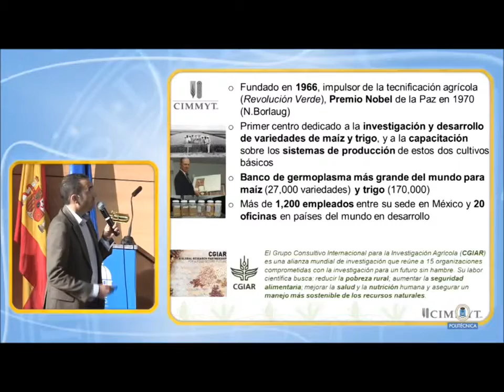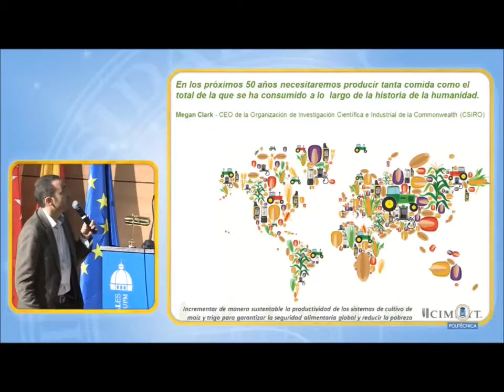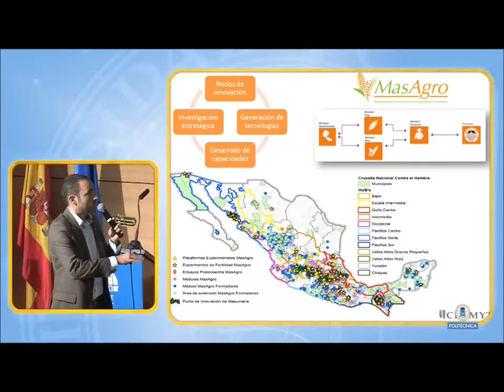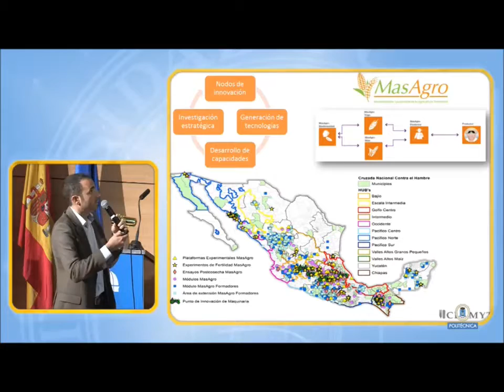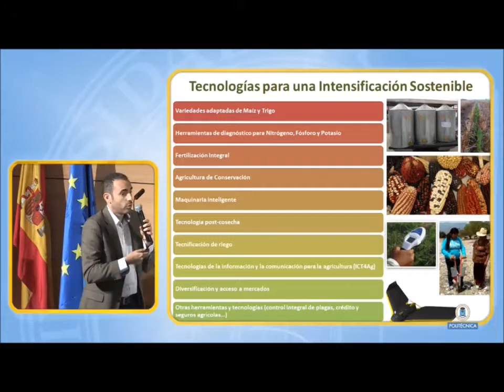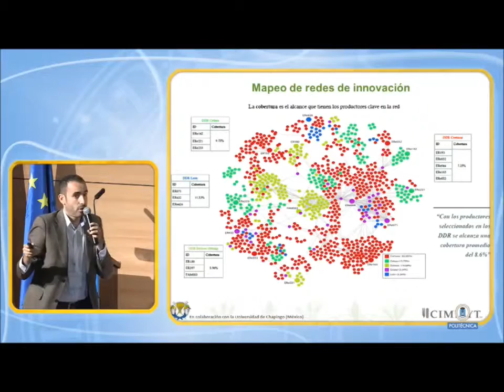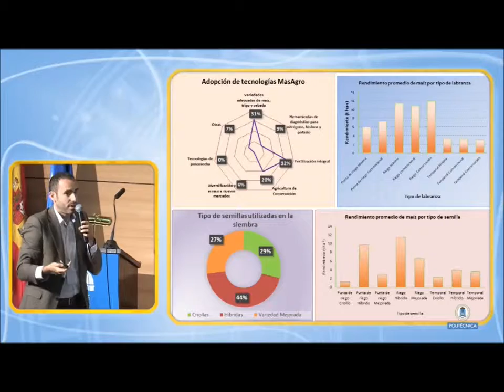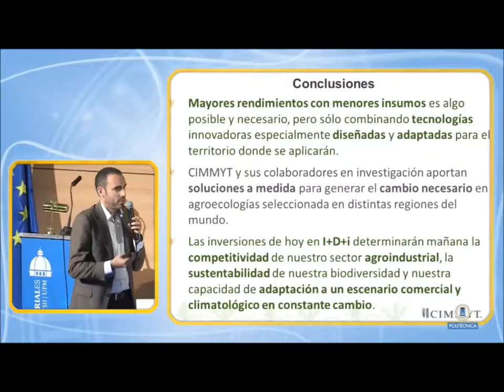Víctor López: Procesos territoriales de investigación colaborativa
Intervención de Víctor López, del Centro Internacional de Mejoramiento de Maíz y Trigo, México (CIMMYT), en la Conferencia "Tecnología e Innovación para el Desarrollo. Madrid, 24 y 25 de junio de 2015.